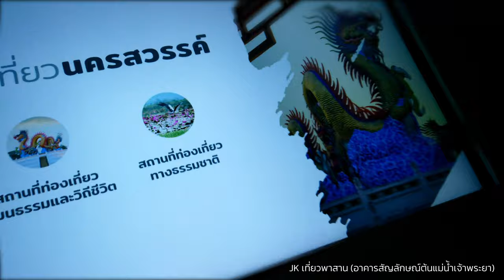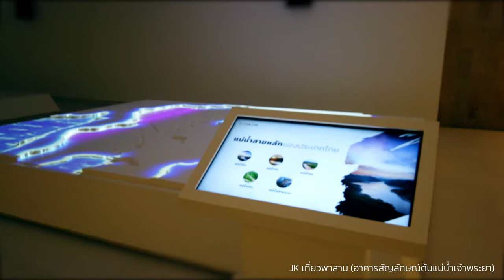JK เที่ยวพาสาน (อาคารสัญลักษณ์ต้นแม่น้ำเจ้าพระยา)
วันนี้ JK มีโอกาสไปเที่ยวจังหวัดนครสวรรค์ในงานตรุษจีนปากน้ำโพ ซึ่งบอกได้เลยว่าเป็นงานที่จัดทุกปีและอลังการทุกปี ปีนี้ 2564 ก็ไม่แพ้กันมี 3D Mapping ด้วย แต่ว่าขอกลับมาเข้าเรื่องก่อนคือ อาคารพาสานอยู่ตรงข้ามที่จัดงาน เด่นเป็นสง่ามาก ๆ เลยถือโอกาสขับรถอ้อมเพื่อไปเยี่ยมเยียน เพราะอาคารมีเอกลักษณ์โดดเด่นตั้งอยู่ท่ามกลางแม่น้ำ 2 สายที่ไหลมารวมตัวกัน

อาคารออกแบบได้โมเดิร์นสุด ๆ ดูอินเตอร์มาก ๆ ไม่ได้โบราณบานบุรีอะไรแบบนั้น เหมาะกับสายที่ชอบถ่ายภาพแนวอาร์ต แนวสตีทจริง ๆ ด้วยวัสดุรูปลักษณ์ และทางเดินที่ทอดยาว มีกระจก มีเหล็กมีไม้ มีการออกแบบช่องแสงได้ลงด้วยจริง ๆ ถึงแม้ว่าภายนอกอาจจะร้อนในตอนกลางวัน แต่บอกได้เลยว่า นักท่องเที่ยวยังน้อยอยู่ตอนที่ไป แถบจะไม่มีนักท่องเที่ยวเลย มีน้อยมาก ๆ

อีกทั้งยังมีนิทรรศกาลที่จัดอยู่ด้วยล่างเป็นแบบ INTERACTIVE ที่สามารถกดที่จอสัมผัส เพื่อดู 3D Mapping ที่ฉายลงบนโมเดล อธิบายสถานที่ท่องเที่ยวที่สำคัญในจังหวัดนครสวรรค์อีกด้วย อีกทั้งยังมีประวัติความเป็นมาของจังหวัดนครสวรรค์ที่ทำออกมาได้น่าสนใจ สีสรรค์สวยงามพร้อมเสียงบรรยาย